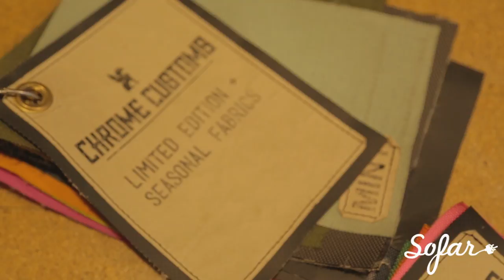Manasseh - Let's Be Cool | Sofar Chicago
Manasseh performing "Let's Be Cool" at Sofar Chicago on July 28th, 2017

Artist: Manasseh

Filmed by: Max Williams, Jonathan Ziebarth

Edited by: Max Williams

Audio by:

Recording Engineer: Dan Norman

Assistant Engineer: Taylor Wyles

Mix Engineer: Dan Norman